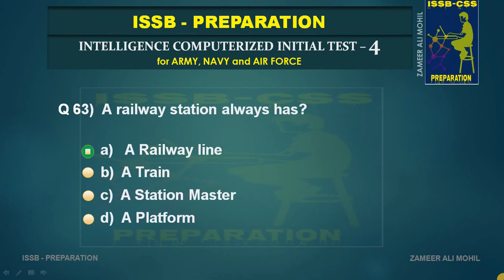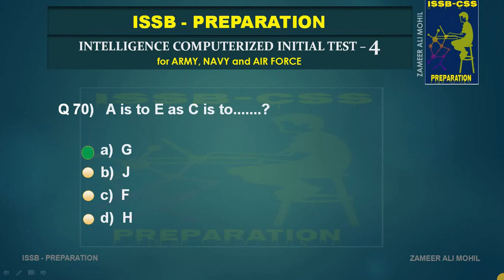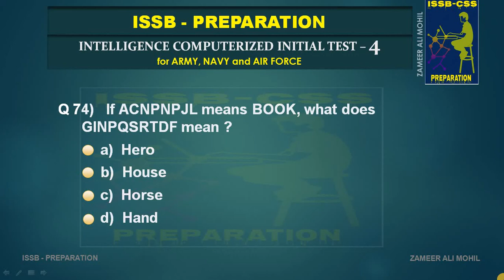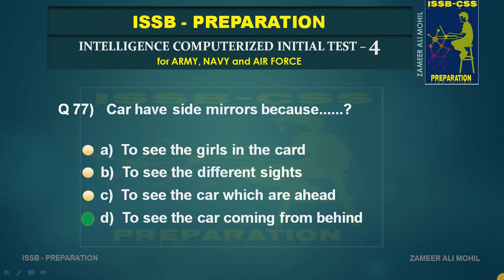Intelligence test || Computerized Initial Test in Pak military || Verbal & Non Verbal | Part 4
issb preparation a to z

commander arif issb preparation

issb test preparation academy

issb test date 2018

issb physical test

issb test mcqs

issb stands for

issb test 2018
issb academy in karachi bahadurabad

rising star academy karachi fee structure

rising stars academy for issb & entry test training karachi

issb preparation

vector academy karachi

paf test preparation academy

should i join academy for issb

defence academy for issb lahore
issb schedule 2018

issb test 2018

issb call letter 2018

issb call letter 143

issb recommendation letter

issb test date 2019

issb schedule 2019

issb call letter 2019
issb result

issb test 2018

issb schedule 2018

issb recommendation letter

issb schedule 2019